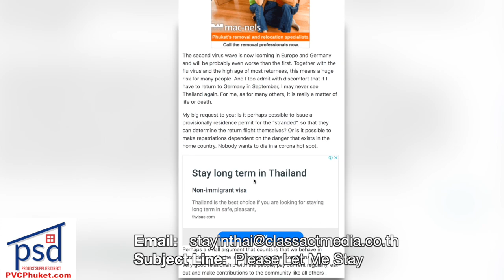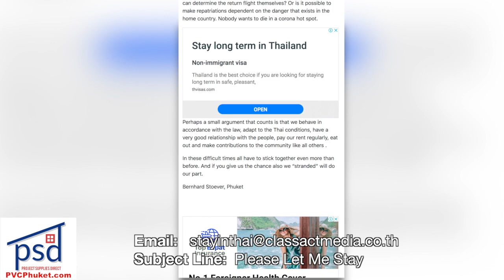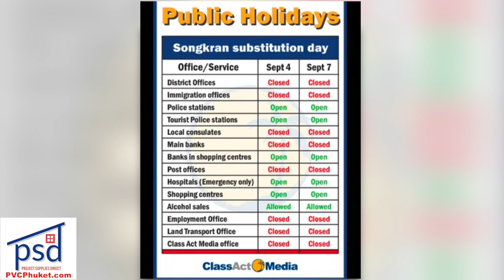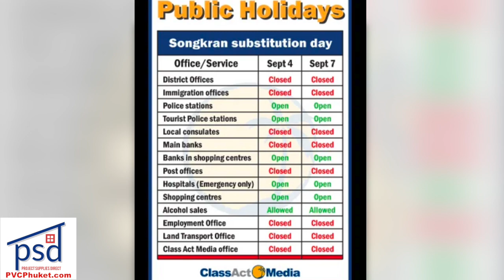Officials want foreigner feedback! Tickling sea animals arrest? || Thailand News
Open Letter from long-stayer spurs action by Premier's Office |:| Two foreigners arrested for tickling marine life |:| 4-day weekend coming |:| Pageant contestant goes rogue |:| 9 injured as truck overturns

ThePhuketNews.com

1- Open letter from long-stay tourist in Phuket spurs action from Prime Minister

2- Nine injured as truck carrying migrant workers overturns downhill

3- Offices to close for 4-day Songkran substitution holiday long weekend

6- Pageant contestant claims it was rigged!

Stay classy!